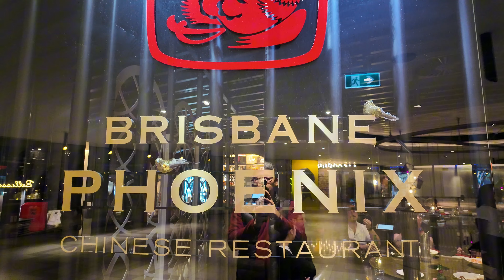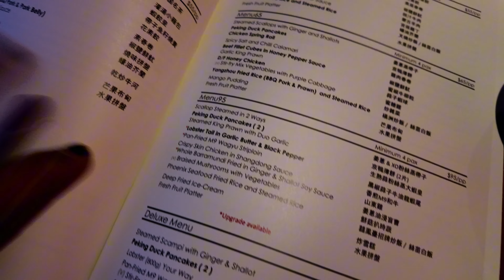BEHIND THE SCENES OF FOOD VLOGGING: WHAT YOU DON'T SEE WHEN REVIEWING A RESTAURANT IN AUSTRALIA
Ever wondered what goes into creating those mouthwatering restaurant reviews? In this video, we pull back the curtain on the behind-the-scenes of food vlogging when we reviewing new menus at Brisbane Phoenix Chinese Restaurant, Australia! 🍽️📸

From the meticulous planning and research before stepping into the restaurant, to the extensive setup and shooting of each dish, we reveal the hard work and creativity that goes into making a food review. Watch as we tackle everything from perfect lighting and camera angles to the art of capturing the perfect bite.

Discover the unsung challenges—like managing noisy environments and dealing with last-minute changes—as well as the fun moments that never make it into the final cut. Get an exclusive look at how we turn a dining experience into an engaging and informative review, and learn a few tips and tricks along the way!

Join us for a behind-the-scenes tour of the food vlogging world and see the side of restaurant reviews that you’ve never seen before.

Thank you, mates!